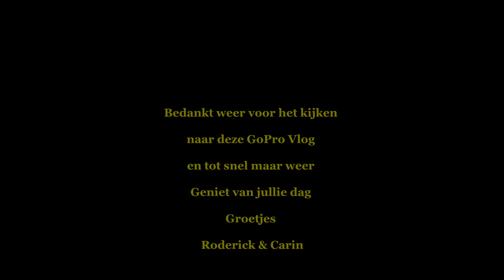GoPro: terug weg naar huis Vlog #33